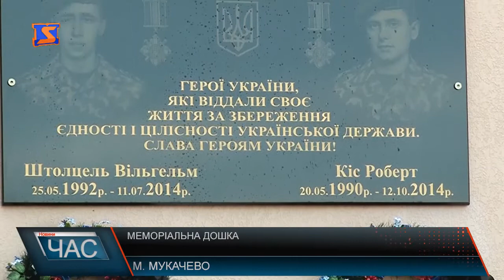Меморіальна дошка героям АТО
Роберт Кіс та Вільгельм Штолцель загинули у зоні бойових дій у 2014 році. Молоді й відважні хлопці - одні з перших стали на захист рідної країни. Найважче на сьогоднішньому дійстві було рідним полеглих воїнів, адже хоч і минуло вже більше двох років рани від втрат синів, чоловіків та батьків не загоїлися. Мати Вільгельма згадує – син був освіченим і справедливим… А ще мріяв стати прикордонником… Солдат Вільгельм Штольцель загинув 11 липня 2014 року в результаті обстрілів бойовиками позицій прикордонників на сході України.
Роберт Кіс - патрульний прикордонного відділення прикордонної застави оперативно-бойової комендатури «Закарпаття» Чопського прикордонного загону Західного регіонального управління загинув 12 жовтня 2014 року від поранень, отриманих під час ворожих обстрілів також у зоні бойових дій. Вдова Роберта Кіса поділилася спогадами про чоловіка.
На церемонії відкриття меморіальної дошки мукачівським воїнам були присутні прикордонники , бойові побратими, представники міської влади, духовенства та звичайно вчителі та учні школи, де хлопці навчалися. Пам’ятну таблицю відкривали рідні загиблих.
До слова, обидва хлопці цими днями мали святкувати свої дні народження, Вільгельм Штольцель 25 травня, а Роберт Кіс – 20 – го…